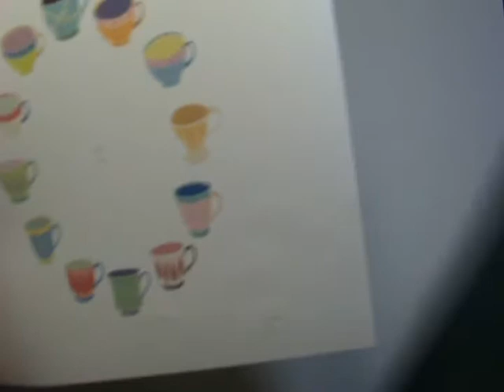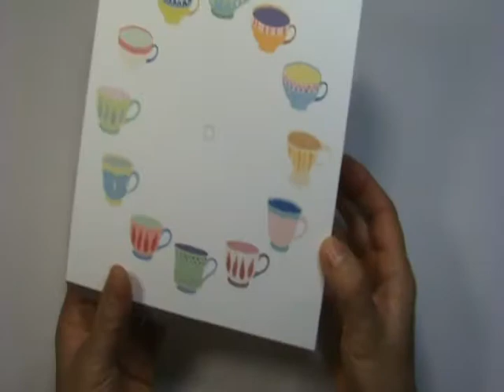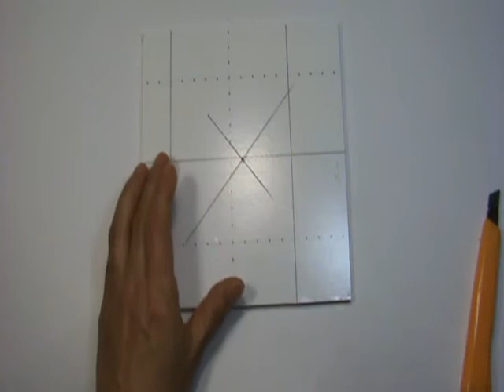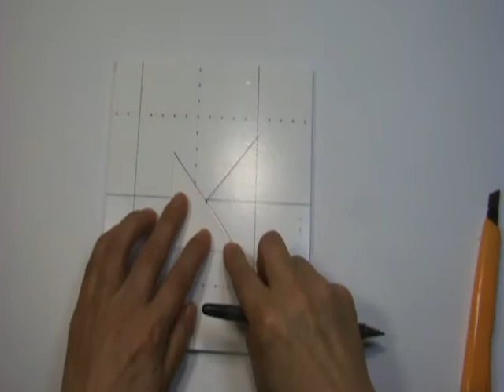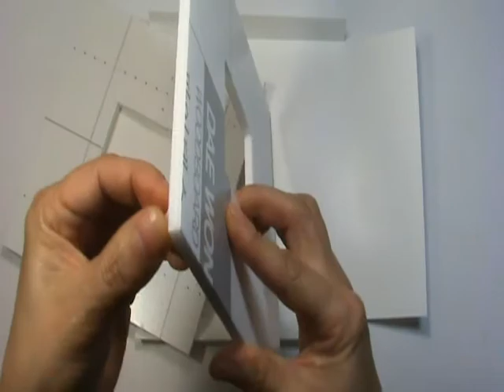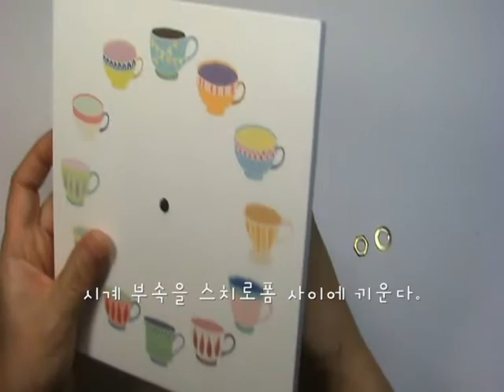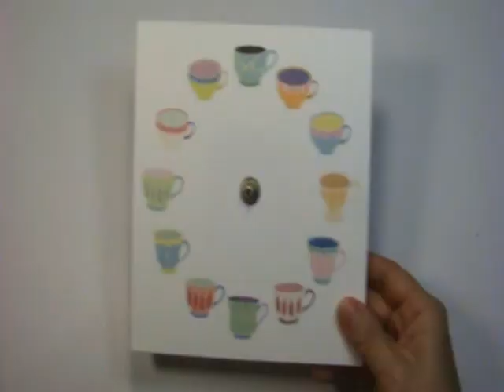컵 일러스트 시계 1